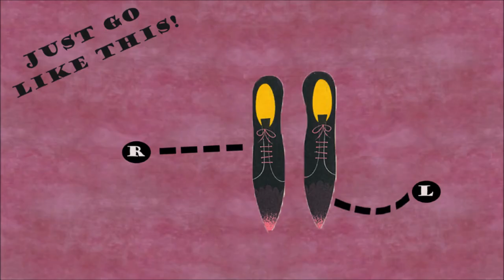Dancing With Holes In Our Shoes (Cowan/Wayman) -Sarah Cowan & David Wayman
This is a great video clip made by my friend Joseph Paola of a song from Sarah and My CD of our songs called "Up". Animation clips take forever to do and I love what he did. The song features "Steve Grant" on trumpets, "Andy Swan" on drums, "James Clark" on Double Bass and engineering, "Greg OLeary" on violin and scat vocal, "Sarah Cowan" on vocals and me (Dave Wayman) on guitar and vocal. Recorded at Atlantis Studios and mixed by Dave McCluney